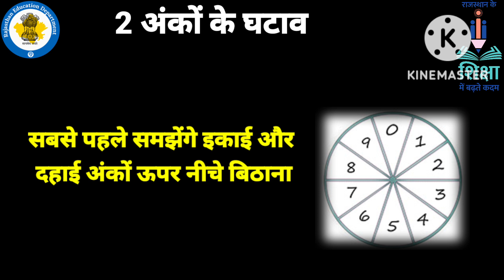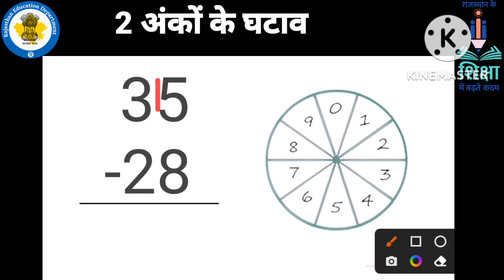कक्षा-3 । गणित। 2 अंकीय संख्याओं का घटाव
यह वीडियो ओमसिंह चौधरी द्वारा बनायी गयी है।
विद्यालय का नाम: GOVT. UPPER PRIMARY SCHOOL GURJAR KHOHRA (464855)

यह वीडियो "डिजिटल दक्ष शिक्षक कार्यक्रम" के अंतर्गत बनायी गयी है।  राजस्थान के हज़ारों शिक्षकों में से चयनित कुल 35 शिक्षकों ने विभाग के साथ मिलकर इस वीडियो कंटेंट सामग्री को तैयार किया है।  इनकी लगन व मेहनत सराहनीय है।